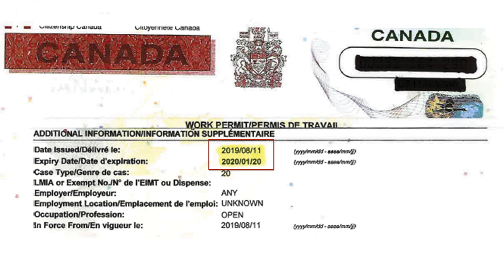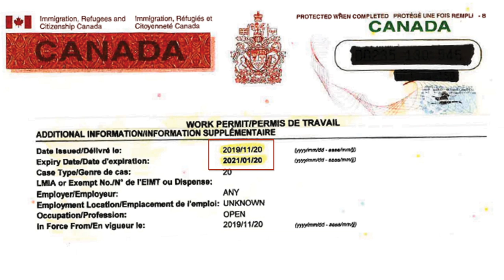Error en el tiempo de vigencia de un permiso de trabajo, Consulta #357, CI canada, Jesus Hernández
Verifica el consultor que te atiende.

Atención:
Los criterios mencionados en este video, son basados en información vigente a la fecha de: 15 enero 2020que pueden ser sujeto de cambios.

 ——  OTROS LINKS QUE PUEDEN INTERESARTE ——

Una pareja solicitó permisos de trabajo, pero el permiso de trabajo de la esposa fue autorizado con una vigencia de un año menos.

Nuestro Departamento Jurídico se  comunicó con Inmigración, se verificó el error  y  fue expedido un nuevo permiso de trabajo con la vigencia correcta.